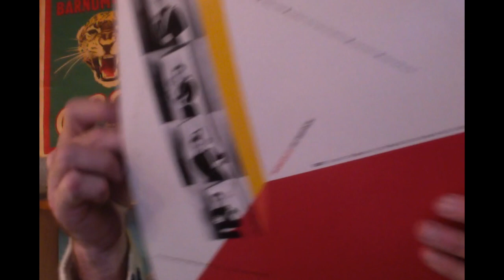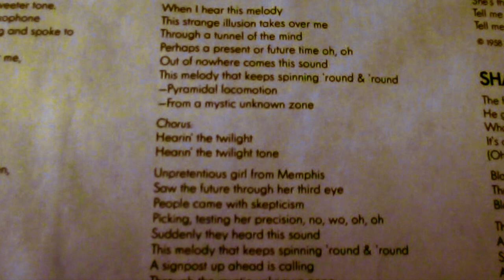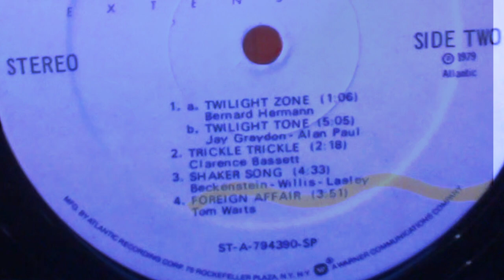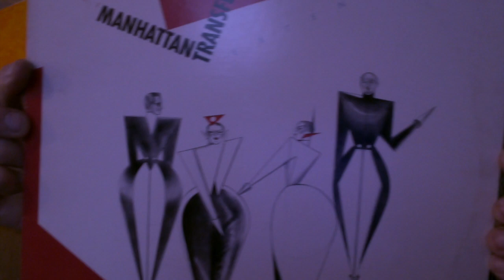Twilight zone by Manhatton Transfer